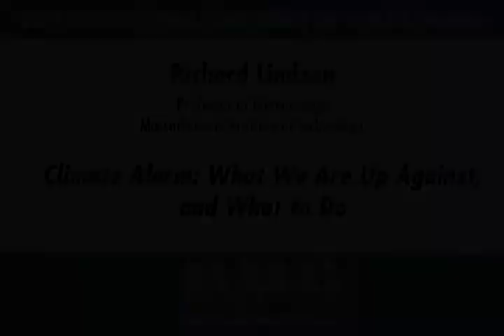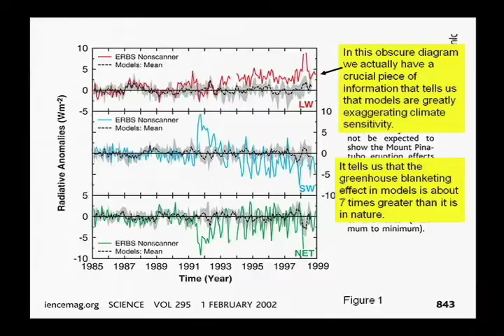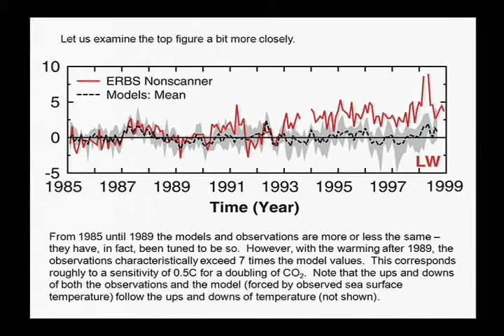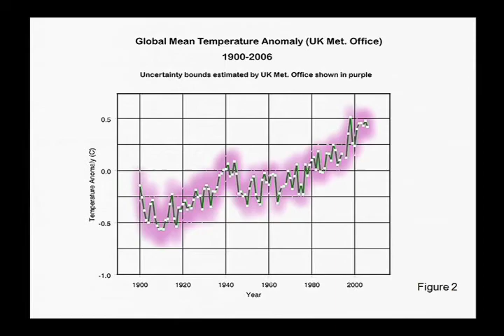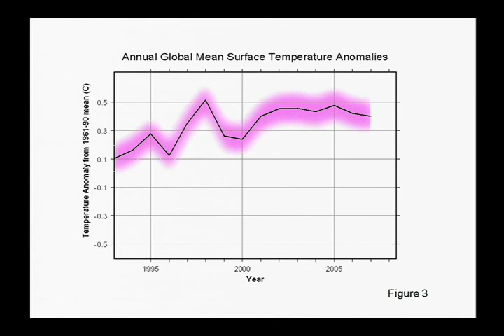Richard Lindzen ICCC2